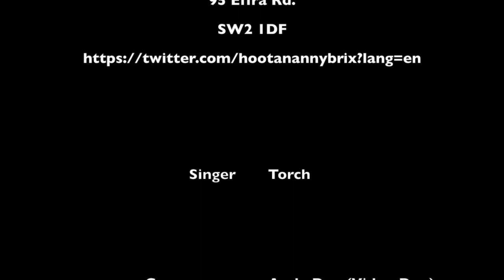Torch, Never let them!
"Torch," Live from Jamaica
Big Reggae Artists come to Hootananny's Brixton.

Torch is a talented conscious Reggae artist. Since he met Donovan Germain in 2003, he has been one the most prolific Penthouse Records artist, recording countless singles for the label.

Formally/Aliases:
Honey Comb, Honey Cone

Greg Nightingale
"Looking in your Big Brown Eyes!"
Brixton Hootananny's Night Club

Videos

Torch: @hootanannybrixton

TO CONTACT

Hootananny Brixton,
95 Effra Road,
SW2 1DF
London, United Kingdom